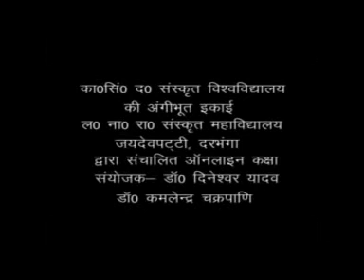Nirmala bhag -1 (10.06.21)